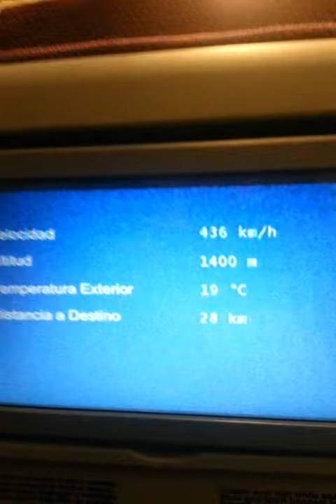Landing In Lima